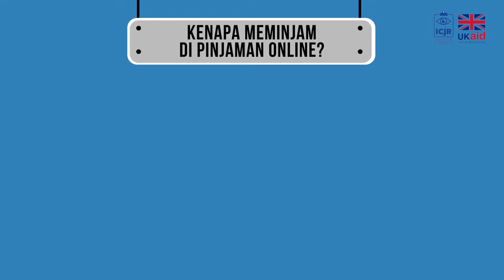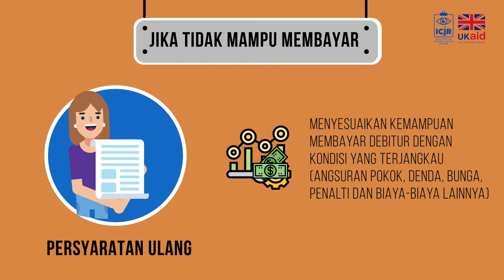Apa yang Harus Anda Lakukan Jika Terjerat Pinjaman Online